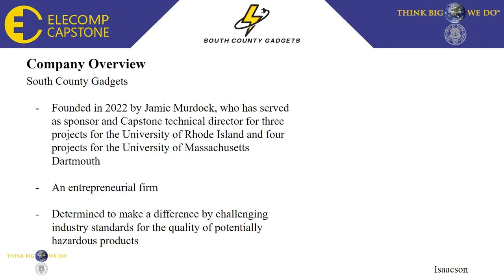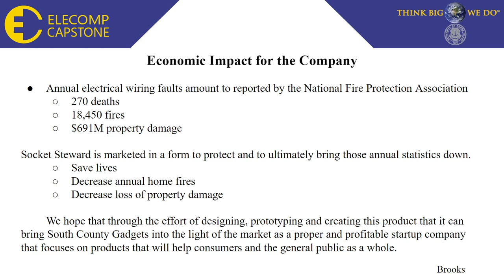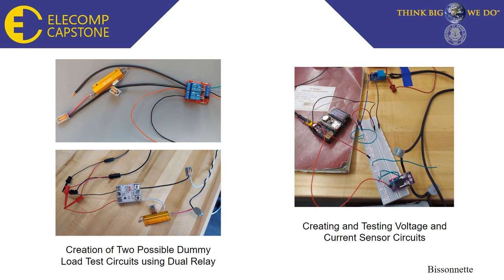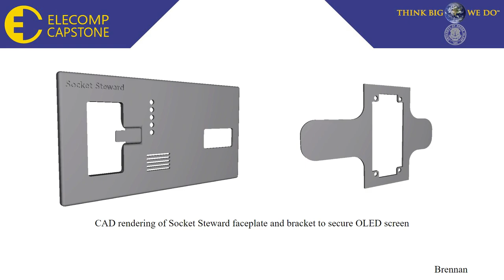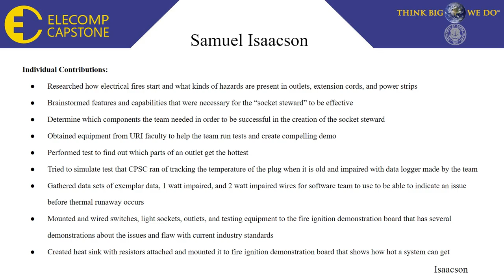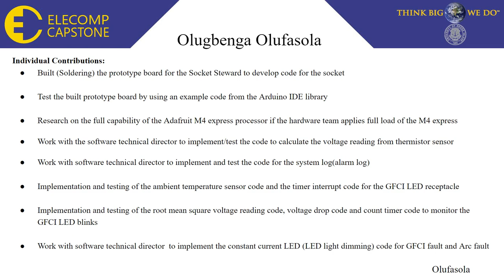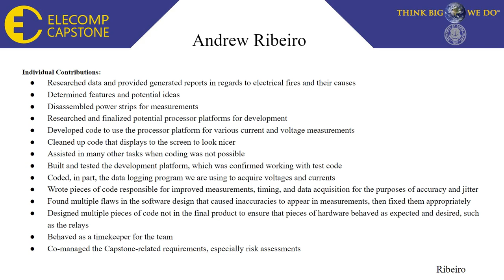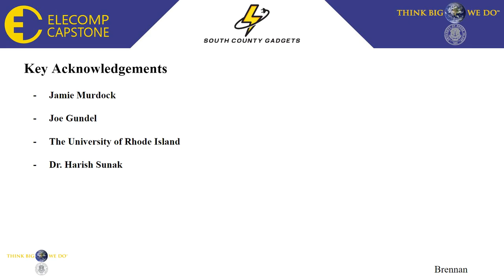Project Socket Steward - 2023 ELECOMP Summit - South County Gadgets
Senior Computer and Electrical Engineering students from the University of Rhode Island present their final results of their Capstone Design projects at the end of the academic year.  Each of the 21 teams has created a virtual presentation to supplement their live presentations in greater detail to showcase their accomplishments in engineering design.